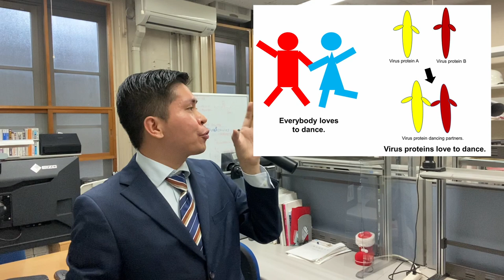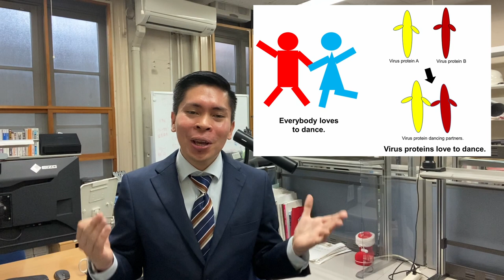2022 UTokyo 3MT - Bryan John Subong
2022 UTokyo 3MT – Bryan John Subong – Let’s DANCE: COVID-19’s dancing proteins

"My interests include understanding biological molecules such as proteins and how its changes ultimately affect humans. I was born in Panay Island, Philippines which was the original source of the soil sample which contained the microorganism that produced the life-saving antibiotics, erythromycin. Armed with my childhood curiosity, I embarked on a journey at the University of Tokyo to explore and understand proteins that are involved in various functions such as disease mechanism and progression.

In my hometown, we have the Ati-atihan festival which is the oldest festival in the Philippines. It is a free-for-all street dancing event with marching bands as accompaniment. Dancing has been part of my culture and tradition. This presentation is a homage to all of us who “danced for their life” during this pandemic. Let’s dance!"

These videos are part of The University of Tokyo’s fourth Three Minute Thesis (3MT) Competition. Seventeen PhD students each introduce their research in under three minutes, in English, with just a single slide. UTokyo students, faculty and staff can log-in with their email address to cast a vote for the People’s Choice Award between Friday July 24th and 4pm on Friday June 8th 2022.

The top three winners are announced on Saturday July 9th 2022. The Grand Prize winner represents UTokyo at the University of Queensland’s 2022 Asia-Pacific 3MT Competition.

3MT is a registered trademark of The University of Queensland.